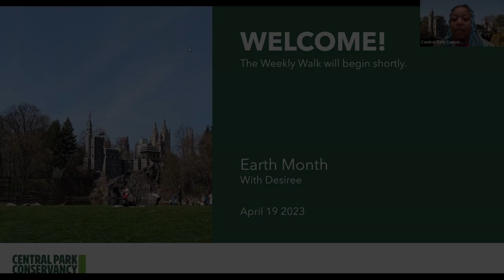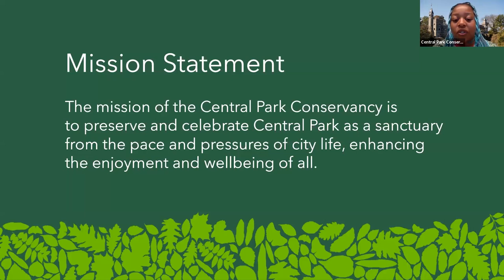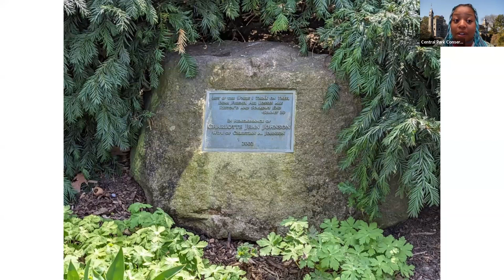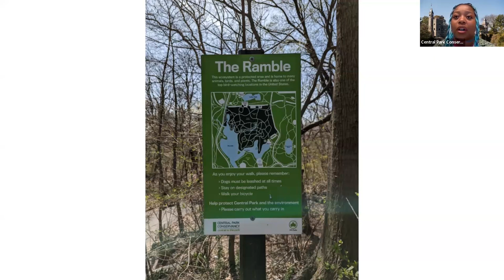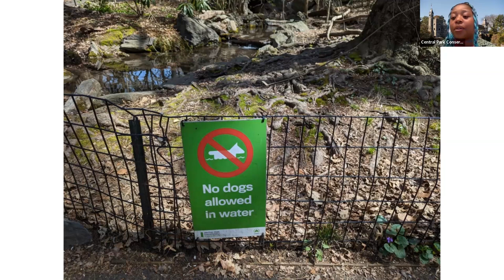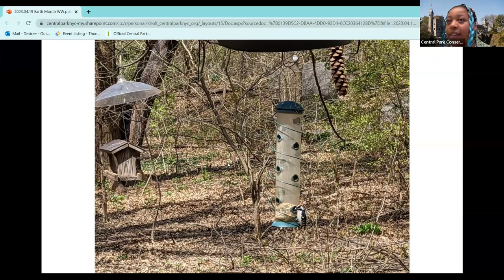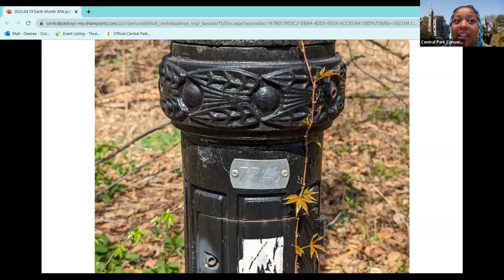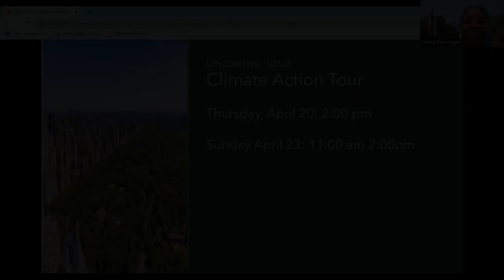Weekly Walk: Earth Month in Central Park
Explore the beauty and purpose of Central Park’s native meadows as we discuss climate change, its effects on the Park, and the Conservancy’s efforts to create a more resilient landscape. On our way, we will ask ourselves: how can we take better care of Central Park—and the earth?